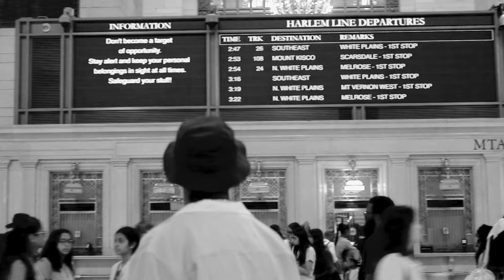Alpha$man - Heavy Eyes (Official Video)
Click here to listen to SIRIUS BLACK Album

FOR THE LASTEST ...

@alphawrldthecollective on IG for Merch
Alphawrldthecollective.myshopify.com

Video shot & editing by: @Sheshootsit

A L P H A W R L D